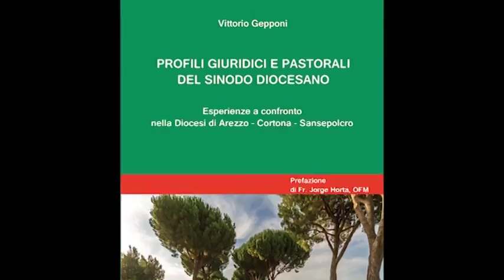La storia del Sinodo diocesano nel volume di mons. Gepponi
Sinodo diocesano, le esperienze a confronto nella diocesi di Arezzo-Cortona-Sansepolcro nel nuovo libro di mons. Vittorio Gepponi, presentato alla Fraternita dei Laici.
Servizio di Michele Francalanci. Riprese di Marco Alfonsi.